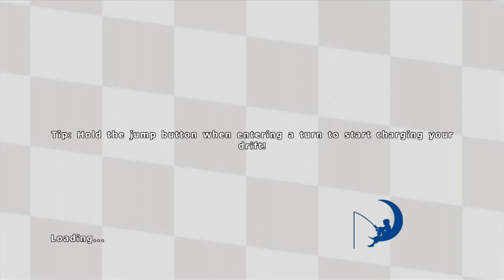[Xbox 360] DreamWorks Super Star Kartz - Quick Race: Island Of Berk 100CC - Skipper